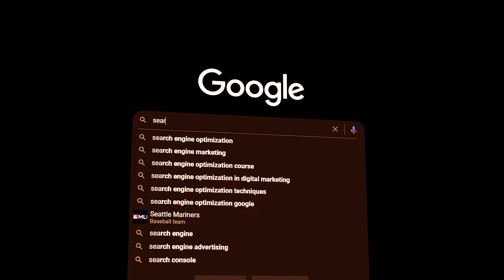THIOJOE 5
Makes technology videos, including tech news, reviews, and discussions. I also try to make complex topics not-boring.

All photos courtesy of
THIOJOE GOOGLE IMAGES and FACEBOOK

All Background Videos courtesy of
PIXABAY
PEXELS
COVERR
MIXKIT

Quotes

All Quotes by DHD